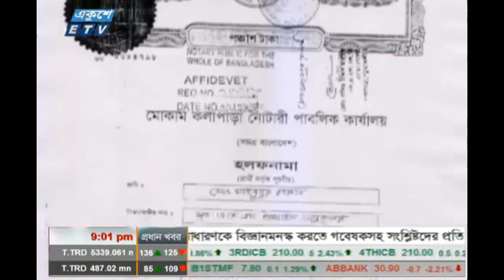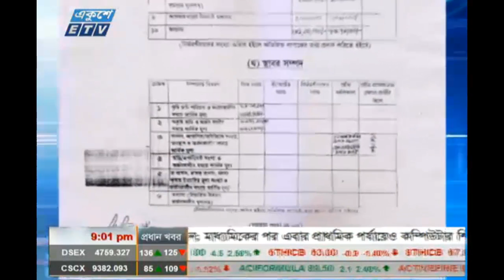Awami legue Ex minister Mahbubur Rahman Talukder: Majestic Landlord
ormer state minister for water resources Md Mahbubur Rahman Talukder had only 20 acres of agricultural land in 2008. Now he owns 2,865 acres of such land, an astounding increase by 143 times in only five years.
According to two wealth statements Talukder submitted before the Election Commission in 2008 and this month, he and his wife have their wealth increased by 18.18 times.